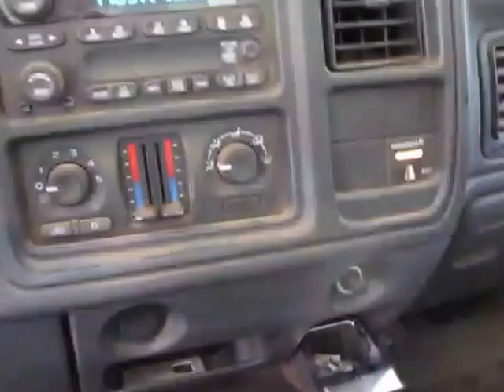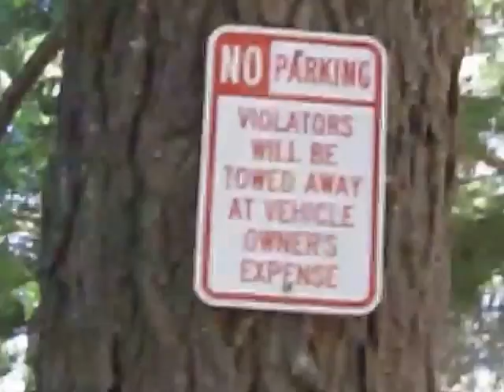mendocino national forest